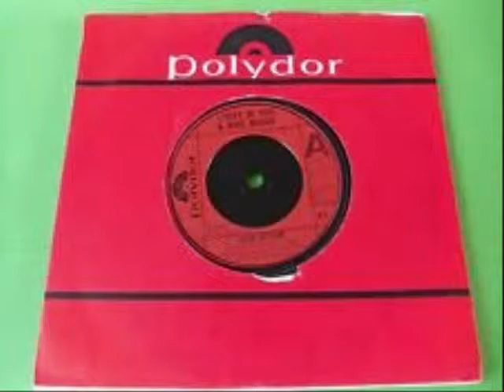Lynsey De Paul & Mike Moran - Rock Bottom No.19 3rd Week March 1977 UK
Lynsey De Paul & Mike Moran - Rock Bottom (Vinyl)(RadioSpeed) Got to No.19 in the third week of March 1977 in the United Kingdom. Uploaded by former Radio DJ John Magnetron. And Going by the Guinness Book of Hit Single Records and the British Book of Hit Singles, which was compiled from information that was gathered by organizations such as the British Market Research Bureau, the New Music Weekly and Gallup. As well as falling back on the overlay of chart music seen on other internet sites which reflects chart positions of music in the same periods. These Chart positions should, therefore, be the same as the BBC Chart positions as they were played at the time. But it should be noted that the said ‘book entries’ are found in these uploads and that chart positions from ’The Official Chart Company Internet site’ are not the same reflection although similar.  The importance of the Public Playing the original Vinyl on certain internet sites, are recognized and appreciated in certain professional fields such as Radio, as it helps program organizers check that the tracks that are now used  from Compact Disc, Mp3 Wav and Wma tracks of the same music, are, in fact, the definite article and not re-recordings or the same music played at a different speed. (RadioSpeed) in the UK was not a definite or purposeful difference, but was about 44,43 or 42 R.P.M caused by both, in different Radio Studios, cases of ’loss’ such as, Electrical, and Mechanical, heat resistance and, more so, drag from the Tone Arm. In Cases where a Record Deck had a variable speed, it is possible that the DJ’s made them turn that slightly bit slower so as, more often, over run, ‘News Time’ etc, as you could always fade the record out, but a DJ’s Nightmare is always being left with nothing to say, the minute before the hour. So a song played  now at (RadioSpeed) such as it was unpredictably during, for example, the 1970’s, the equable slower speed from the past, will bring back more memories than any old nostalgic tune that has somehow, now, speeded up. Of Course, The re-productive qualities of 45's through these sites are not good enough for professional use!